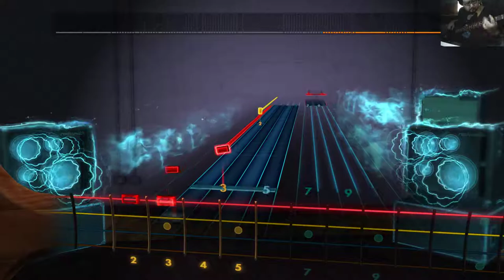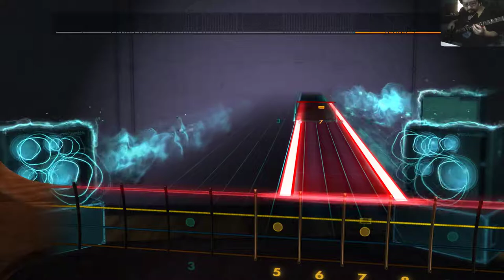Metallica - Nothing Else Matters